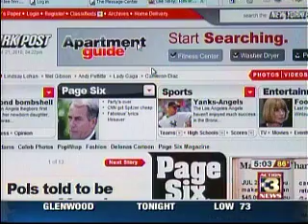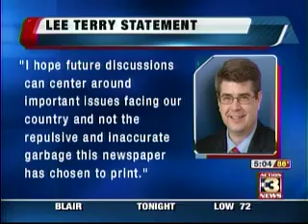Lee Terry responds to allegations about partying with lobbyists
Page Six says Terry was witnessed in close conversation with a comely lobbyist at the Capitol Hill Club in DC recently.  The New York Post quotes Terry as saying "Why did you get me so drunk ?"